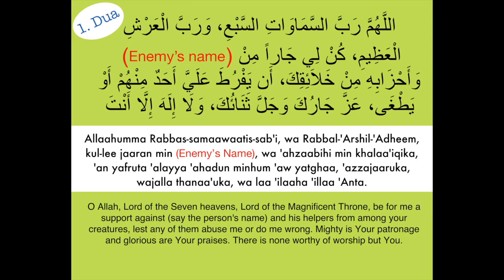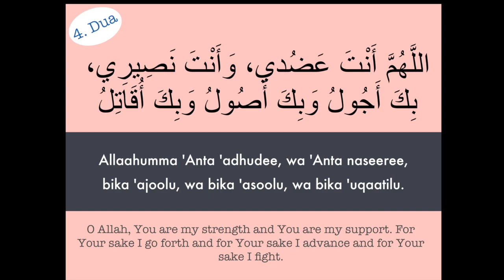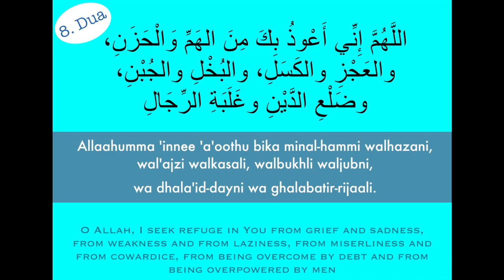8 Duas against: enemy, boss, oppressor, ruler, teacher, neighbour | (Arabic&English)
Recited by Yahya Hawwah.